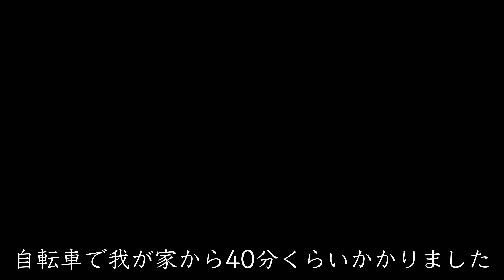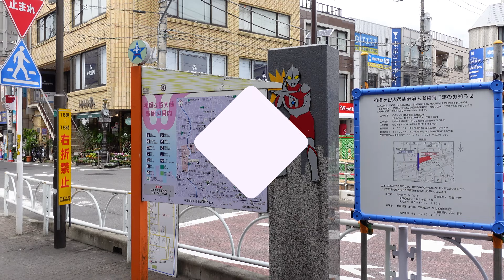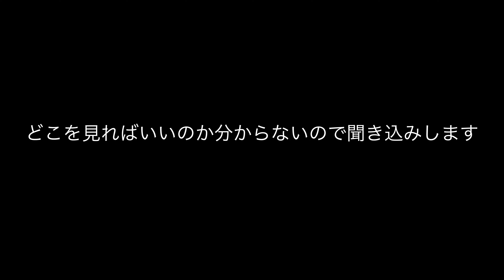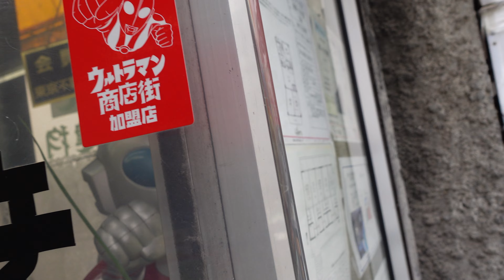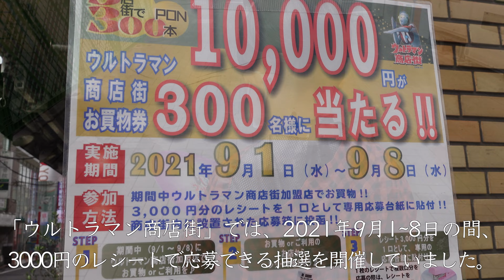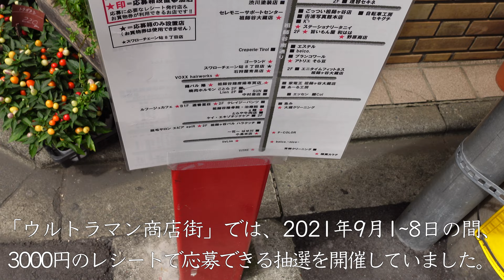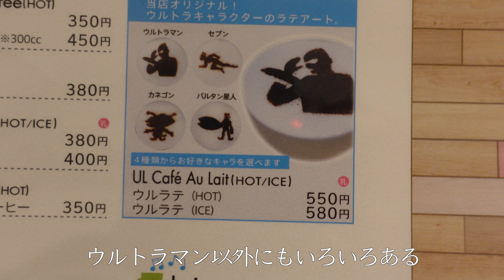【ウルトラマン商店街】父子でお出掛け☆祖師ヶ谷大蔵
父子キャンプやお出かけの様子を上げさせてもらっています。
今回はウルトラマン大好きな5歳の息子と、東京都世田谷区のウルトラマン商店街に行って来ましたのでその模様をご覧いただければと思います。

古いウルトラマンシリーズも新しいシリーズも世代が違うので、僕自身は全く詳しくないのですが、到着してすぐから興奮を隠せない息子の様子に、こちらも嬉しくなりました。

動画内で息子がカネゴンに関して説明していて、僕はピンときていなかったのですが、動画編集してみて気になって調べてみたら、カネゴンって体内のお金の残高が胸のカウンターに表示されているんですね。知らなかったです。
動画内でもよく分からないリアクションしてしまっていますが、息子なりに伝えようとしてくれていたみたいで、今になって申し訳なく思っています。

ウルトラマン商店街のある祖師ヶ谷大蔵は初めて訪れましたが、皆さんいい方ばかりで楽しい場所でした。
ウルトラマン好きなお子様をお持ちの皆様、よかったら遊びに行ってみてください。